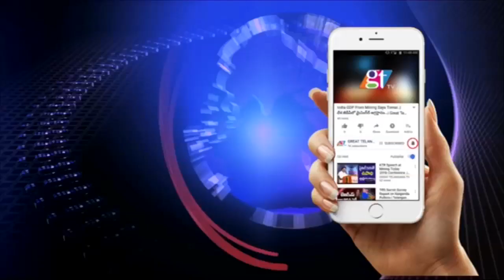Ghantasala in Suryapeta | Village Singer | Social Media Sensation Singer || Great Telangana TV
Ghantasala in Suryapeta | Village Singer | Social Media Sensation Singer | Great Telangana TV... You need not bother that Ghantalasala the great singer has expired. You can hear the same songs as it is from this man in fields. He can recite poems also. Some one has recoreded and posted it on whatsapp.